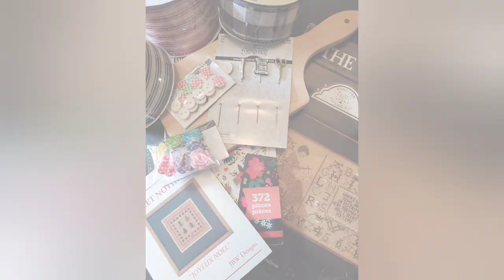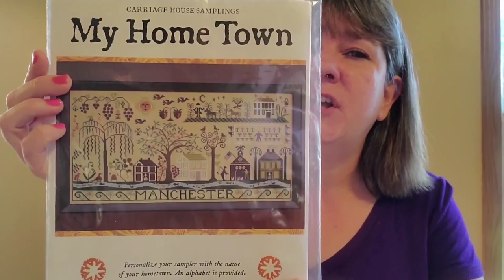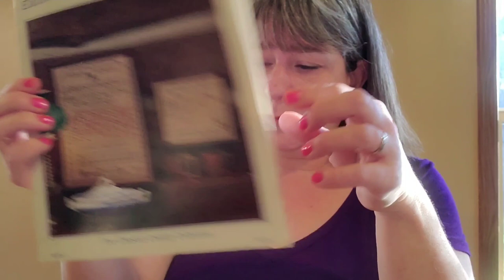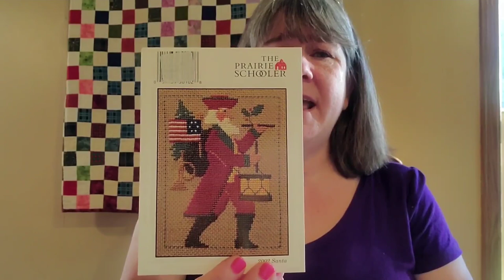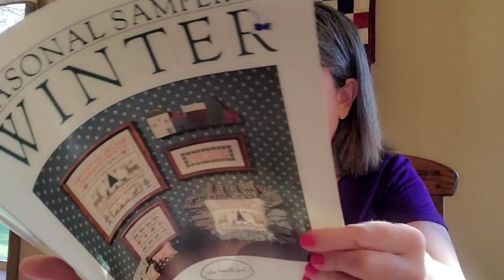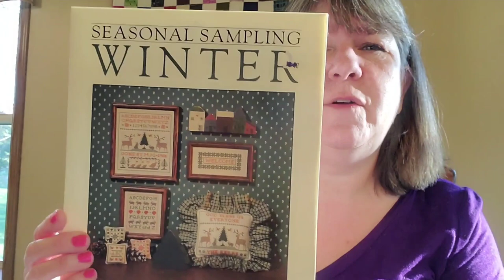The Vintage Stitcher Flosstube Cross stitching updates and Quaker Christmas SAL fun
I talk about all of my cross stitch, quilting and Quaker Cristmas SAL project.  There are also life updates and home improvement and decorating  projects.

Round Travel Project bag

 4 piece flexible embroidery hoops

Clip on magnifier:

Pink Neck Light